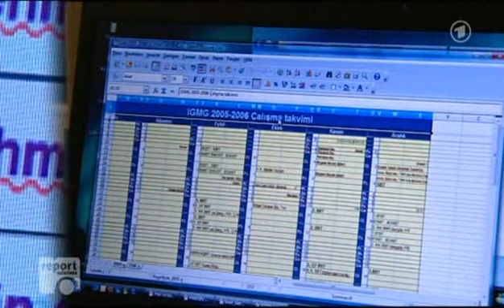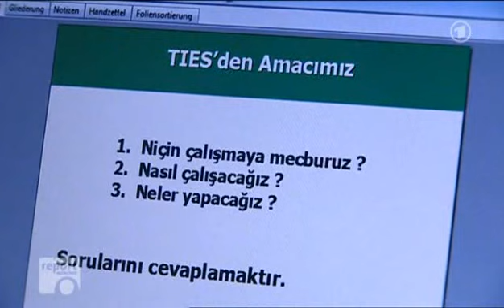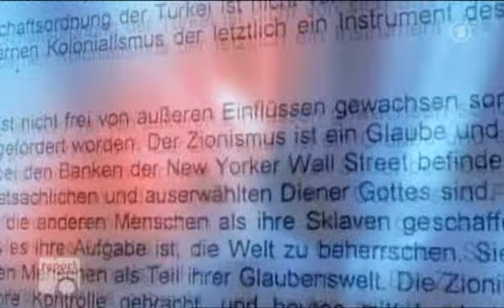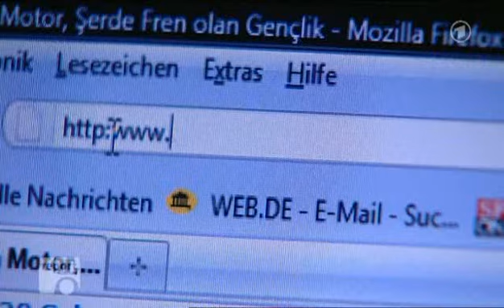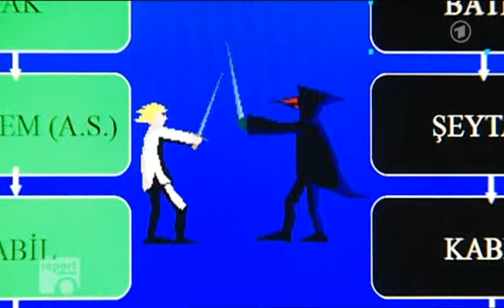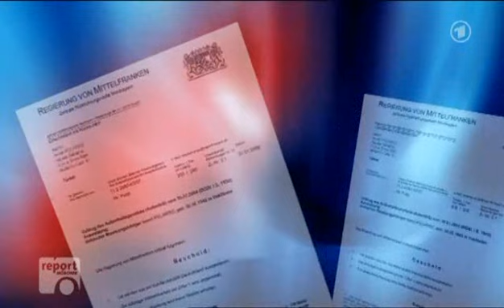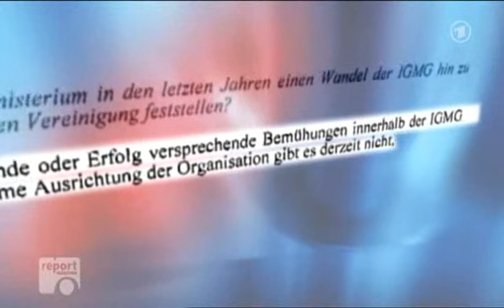Report München 08.02.2010 Milli Görüs ( IGMG ),Demokraten oder Extremistische Islamisten?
Von Stefan Meining und Ahmet Senyurt

Islamisten oder Demokraten?  Neuer Streit um die Islamische Gemeinschaft Milli Görüs

Milli Görüs versteht sich als demokratisch orientierte, weltoffene, islamische Religionsgemeinschaft. Doch neue, bislang völlig unbekannte interne Dokumente, die Report MÜNCHEN exklusiv vorliegen, werfen ein bezeichnendes Licht auf die größte islamistische Organisation in Deutschland.